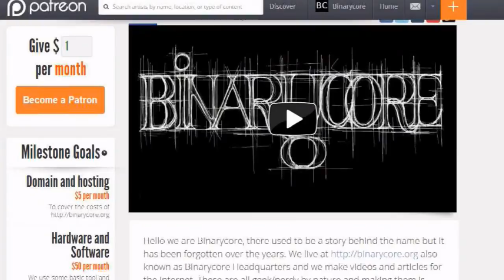Indie Corner: Solar 2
A while back we were looking for a Spore like game that, instead we found Evolution II. It wasnt very good. Now we have found Solar 2, its like Spore but in space. Its an awesome game about an asteroid that has aspirations to destroy the universe.